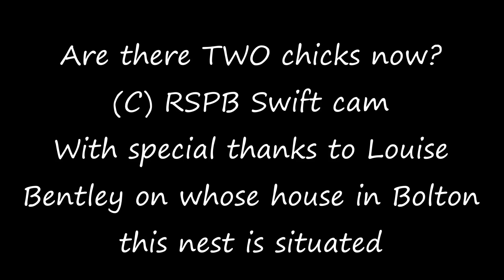(C) RSPB Swift cam ... Are there TWO chicks now 7th June 2024